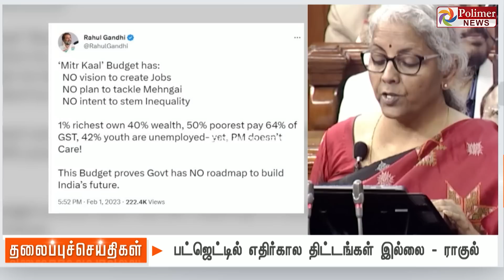Today Headlines - 01 February 2023 இரவு தலைப்புச் செய்திகள் | Night Headlines | CM MKStalin | DMK